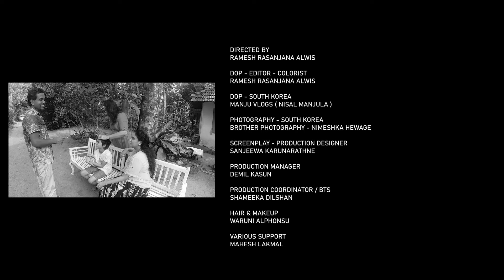Dinu Jay - Adara amma (ආදර අම්මා) Official Music Video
Artist - Dinu Jay
Lyrics  - Dinu Jay
Music & Melody - Dinu Jay
Main Guitarist - Thisal Randunu
Solo Intro Guitar Part - Sachin Sooriyabandara
Flute - Pasan Kanishka
Violin - Tharu Rashen
Mixed & Mastered - Dinu Jay

Video Production - Rama Productions Sri Lanka

Cast -
Tharushi Perera
Samantha Kumara Gamage
Chathuranga Kodituwakku
Damithu Fernando
Kuwen Nethen Siriwardane

Directed By - Ramesh Rasanjana Alwis
Dop | Editor | Colorist - Ramesh Rasanjana Alwis
Dop South Korea -Manju Vlogs (Nisal Manjula)
Photograpy South Korea - Brother Photograpy (Nimeshka Hewage)
Screen Play | Production Designer - Sanjeewa Karunarathne
Production Manager - Demil Kasun
Production Coordinator | BTS  - Shameeka Dilshan
Hair & Makeup - Waruni Alphonsu
Various  Support - Mahesh Lakmal

Equipments -
OBSCURA - Shanaka Weerasinghe
Kodak Sales Center - Prabath Manjula
Transportation - Manoj Dharmasena

Special Thanks !!!

My Lovely Mother & Father

Rev.Maramba Chandavimala Thero
( Assistant Director of Education )

Rev.Bandaragama Wajirathissa Thero
( Vice Principal of Sarana Thissa Pirivena - Moragahahena)

All Teachers & Students of Sri Sudharmaa Rividina
Dahampasala - Moragahena

Mr & Mrs K.D.M. Kuruppu - Horagala

Ramesh Rasanjana Alwis
Kaushi Punthala Kithsiri
Manju with South Korea
Nimeshka Hewage
Chamod Siriwardane
Thilini Anuradha
Rusiru Paranagama ( ksn super - berukatiya )
Chammi Wickramasinghe
Lakmal Wasudewa
Pasan Kanishka
Tharu Rashen
Dinesh Hemantha
Himasha Madhubashini
Thakshila Madhushani
Madhusha Lakmal
Supun Sanjaya
M.C. Udayanga
Priyantha Bandara
Asintha Lakshan
Production Crew - Sri Lanka
Production Crew - South Korea
Hiru Star Brothers & Sisters